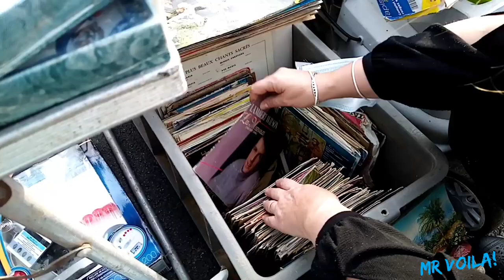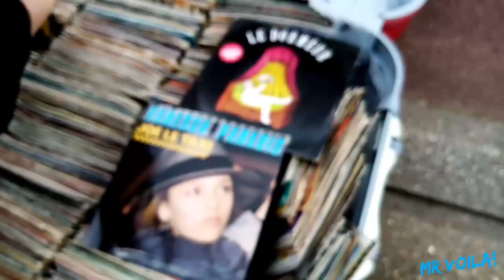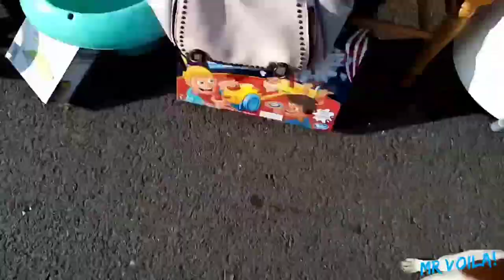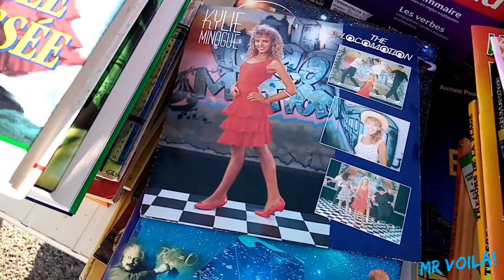balade à la brocante de Saint-Blimont !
Salut !
Petite balade du côté de Saint Blimont je vous fait faire le tour de la brocante...
Accueillant et sympathique ce fut un plaisir de faire une balade dans ce petit village...!

Important :
Toute personne filmé involontairement et une situation fortuite involontaire de ma part 😇